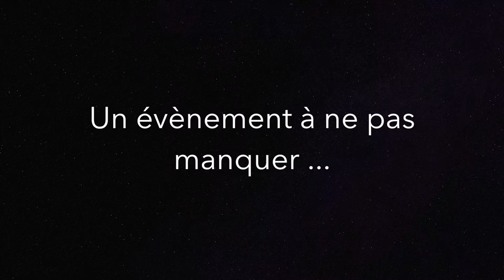Nuit des Conservatoires 2019 Aulnay-sous-Bois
Lors de cette nuit exceptionnelle, venez découvrir le Conservatoire et ses pratiques de façon inédite !

ENTREE LIBRE
Conservatoire de musique et de danse d'Aulnay-sous-Bois
12, rue de Sevran
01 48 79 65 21